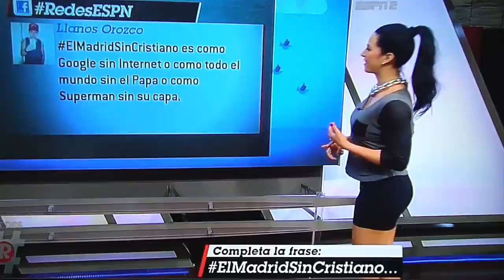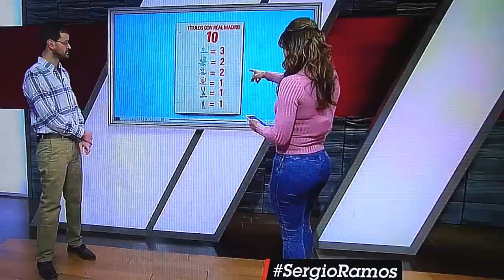Rosana Franco (nalgotas) y Alba Galindo